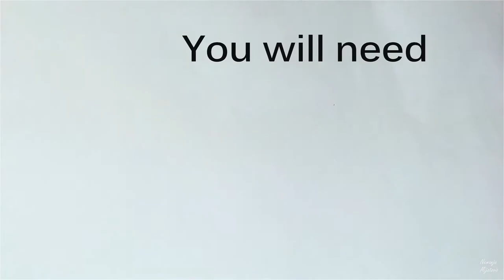Killing Aiptasia | REEF TANK VLOG_008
This is my way how to kill and remove aiptasia.
I use hot boiling water with a syringe and needle

You are helping me to make awesome videos..